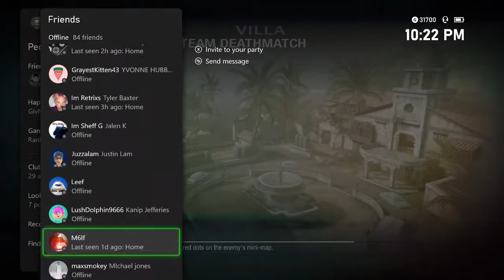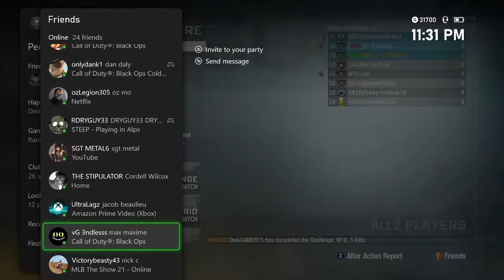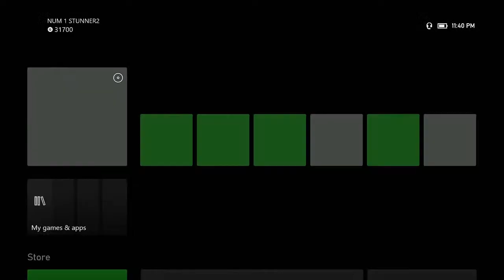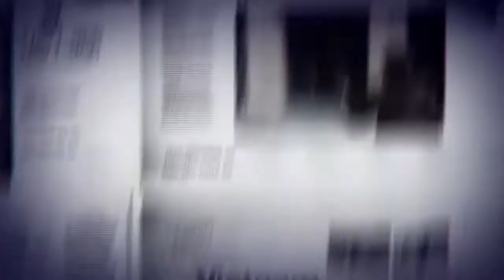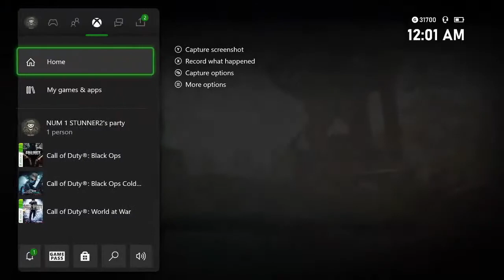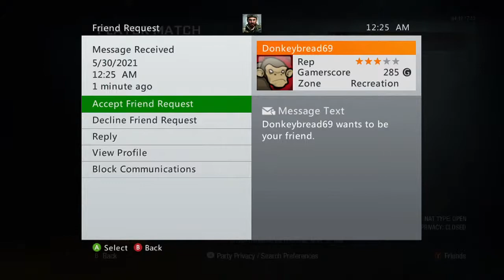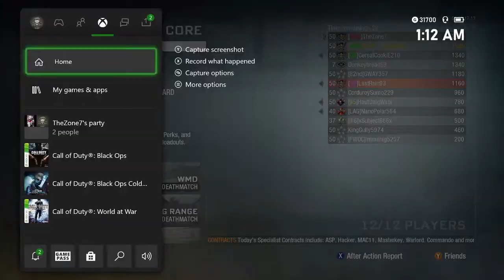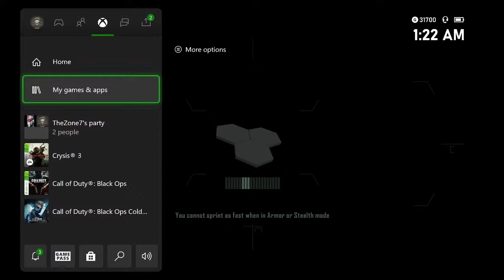Black Ops 1 Stream (XB1)